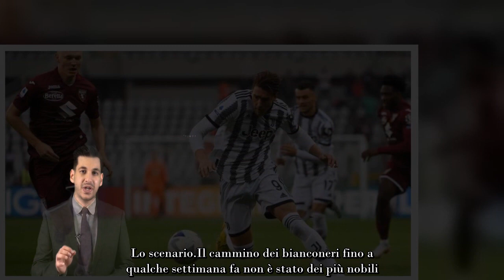Calciomercato Juventus, scambio 2 x 1 per Vlahovic Cherubini lo ‘spedisce‘ in Premier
Calciomercato Juventus, 2×1 in Premier League per l’addio di Vlahovic. Lo scenario.

Il cammino dei bianconeri fino a qualche settimana fa non è stato dei più nobili. Resta certamente la delusione per la Champions League mentre gli ultimi risultati in campionato sembrano aver in parte archiviato il non brillantissimo periodo trascorso in Serie A.